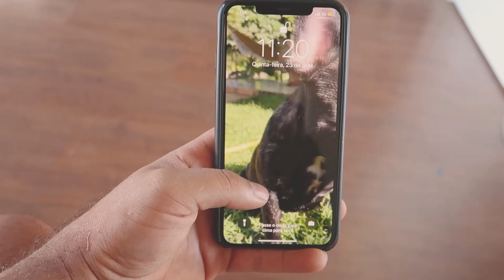COLOCARAM RODA DE CARRO NA MINHA CB1000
Boquinha
Baixe Nox Lucky aqui, fundos de tela mais fofinhos e bonitos!!
Carros, anime, animais fofos, fundo dinâmico, e muito mais!